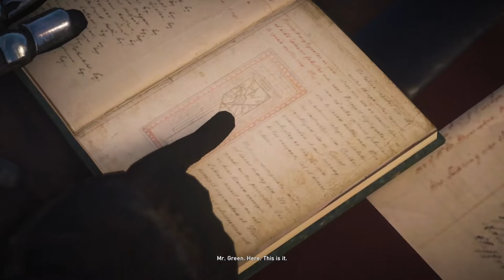Assassin's Creed Syndicate Full Game - Part 14 (Xbox Series X No Commentary)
Assassin's Creed Syndicate full game walkthrough, Xbox Series X, no commentary.